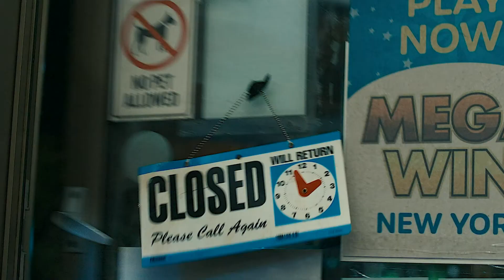5 причин подивитися "Крик 6". Огляд фільму- Scream 6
Очевидна причина 1 - нове Примарне Обличчя
Впродовж усієї рекламної кампанії фільму нас готували до того, що новий вбивця буде особливим. Спочатку про це прямим текстом заявили в трейлері. Потім це в одному з інтерв’ю підтвердила Дженна Ортега, сказавши, що у шостому фільмі вбивця буде найжорстокішим і найагресивнішим з усіх у франшизі. Що ж, нас не обманули. Крім того, це перший фільм франшизи, в якому Примарне Обличчя так і називають. Тобто раніше його називали “вбивця”, “псих”, “кілер” і так далі, то тут йому так би мовити дали офіційне ім’я. Щоправда у фільмі його називають “Гостфейс”, так само як в англійській, але все одно, це круто. Єдине, що мене трохи розчарувало - це його мотивація. Скажімо так, в цьому плані не придумали нічого нового. Але тим не меньш мого враження це не зіпсувало.

Причина 2 - Велике яблуко боїться ударів ножем
Місцем дії шостого фільму став Нью-Йорк сіті, але особисто я мав щодо цього певні опасіння, що вийде те саме, що у третьому фільмі, де ніби як був аж цілий голівуд, але події розгорталися досить локально. Але я був радий помилитися, адже творці використали потенціал Манхеттену на всі 100%. Події відбуватимуться чи не по всьому місту: на вулицях, в квартирах, в метро. Хіба що не вистачило, щоб герої відвідали Статую Свободи або Емпайр Стейт. Але якщо події сьомого фільму також відбуватимуться у місті, яке ніколи не спить, то хтозна, може нас побалують і таким.

Причина 3 - правила для того щоб їх порушувати
У своєму прогнозі я казав, що п’ятий фільм підкупив мене тим, що в хорошому сенсі почав порушувати правила франшизи, і що хотілося б побачити ще більше подібних змін. І - низький їм уклін - вони таки це зробили. Зараз буде спойлер, тому, якщо ви ще не бачили фільм перейдіть на цю часову позначку. Так от, як я і думав, героїня Самари Вівінг стала першою жертвою Гостфейса, і її вбивство справді відбулося в одному з провулків міста. Також я думав, що вбивць за стандартом буде двоє, і тут я серйозно помилився. Не скажу в який саме бік, але гарантую - коли ви це побачите, ви будете шоковані так само як я.

Причина 4 - ядро
Таку назву від Чеда отримує головний квартет - Тара, Сем, Мінді, ну і власне Чед. Кожен з них отримав певний розвиток. Тара, яка у попередньому фільмі була практично беззахисна більше такою не є. Сем продовжує боротися зі своєю темною стороною, якої вона боїться, і яка переслідує її в образі привида її батька. Чед проявляє себе як надійного друга, за яким як то кажуть “як за кам’яною стіною”. Мінді… Хоча ні, вона така ж як була. Впродовж сюжету, вони вчотирьох перетворюються на справжню сім’ю, захищаючи один одного як від убивці, так і від прийняття хибних рішень з потенційно неприємними наслідками.

Причина 5 - чи впорався “Крик” без Сідні?
Щойно стало відомо, що в шостому фільмі не буде Сідні, деякі глядачі зачоно поставили на ньому хрест. Зрозуміти їхню позицію цілком можна, адже Сідні була головною героїнею перших чотирьох фільмів, і хоча в п’ятому акцент змістився на Сем і Тару, зробивши їх новими головними героїнями, вона також з’явилася і в ньому. Прибрати її з франшизи, це все одно, що зняти фільм про Гаррі Поттера без самого Гаррі Поттера. Отже, чи зумів новий фільм витягнути без Сідні? Як на мене абсолютно так, адже Сем і Тара мають не менш цікаву історію, і спостерігати як за ними окремо, так і за розвитком їхніх стосунків, мені навіть цікавіше ніж за Сідні. Ну а як на вашу думку, чи впорався шостий фільм, і чи подобаються вам нові головні герої? Ласкаво прошу на обговорення у коментарях.

0:00 - всім привіт
0:47 - нове примарне обличчя
1:27 - Дженна Ортега про нового Гостфейса
1:56 - що мене трохи розчарувало
2:05 - велике яблуко боїться ударів ножем
2:40 -  чого не вистачило у Нью-Йорку
2:54 - правила для того щоб їх порушувати
3:00 - чим мен підкупив п'ятий фільм
3:22 - обережно, спойлер
3:48 - ви в безпеці, спойлер закінчився
3:50 - ядро
4:00 - про розвиток (або ні) персонажів
5:18 - чи впорався “Крик” без Сідні?
6:31 - дякую за перегляд